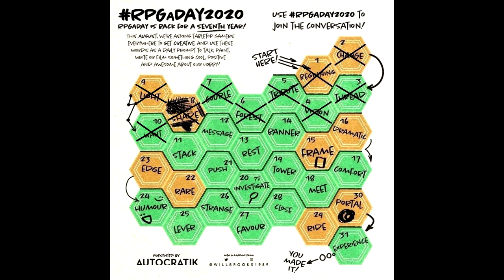RPGaDay2020: Day 11 (Stack)